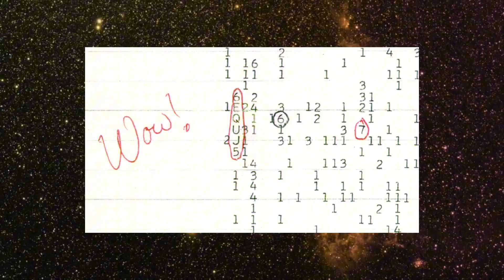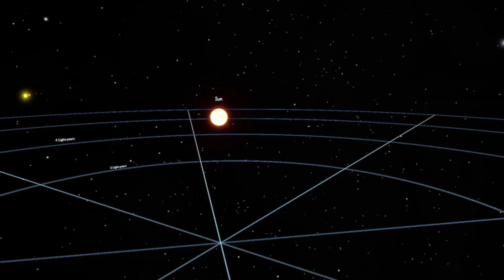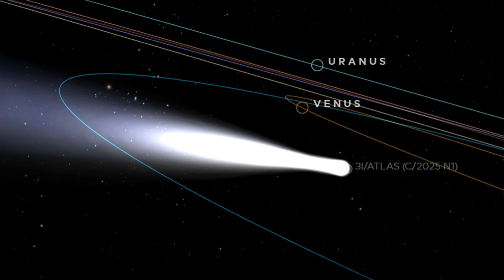It's Not a Coincidence: NASA Worried as 3I/ATLAS Aligns With "Wow!" Signal.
Remember the legendary "Wow!" signal from 48 years ago? A 72-second transmission that sparked one of the greatest mysteries in human history... But what if its source is an interstellar visitor currently passing through our Solar System?

Meet 3I/ATLAS. According to scientists at Harvard University, this mysterious traveler from another star system was in perfect alignment with the "Wow!" signal back in 1977. The probability of this being a coincidence? A mere 0.6%.